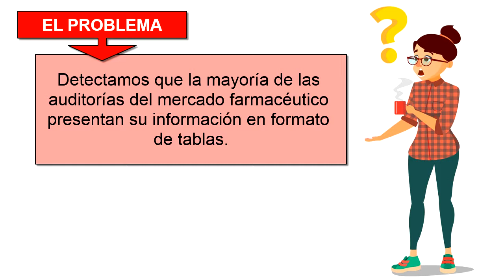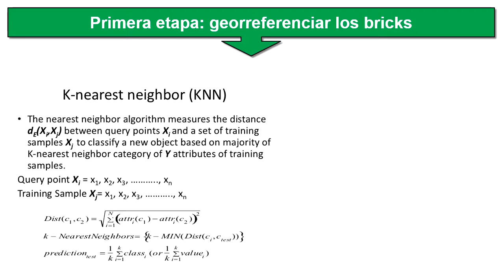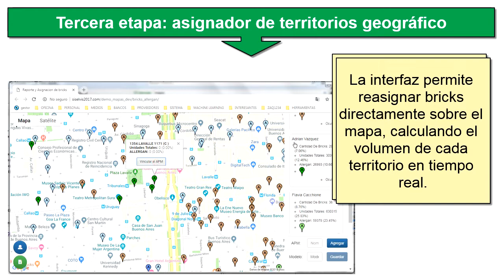Georreferenciación de bricks de IMS con inteligencia artificial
En este experimento buscamos georreferenciar auditorías de recetas tipo Closeup y auditorías de ventas tipo DDD de IMS mediante el uso de machine learning.

Detectamos que la mayoría de las auditorías del mercado farmacéutico presentan su información en formato de tablas. Tanto las auditorías prescritivas (tipo Closeup) como las auditorías de ventas (tipo DDD de IMS) no cuentan con visualizaciones geográficas. Este limitante impide un análisis geoespacial de la información.

El desafío fue utilizar algoritmos de inteligencia artifical para georreferenciar la información de auditorias.

Nos propusimos buscar la forma de georreferenciar automáticamente la información de las auditorias, generar reporting geográfico sobre mapas interactivos y crear una herramienta interactiva para la reasignación de territorios.